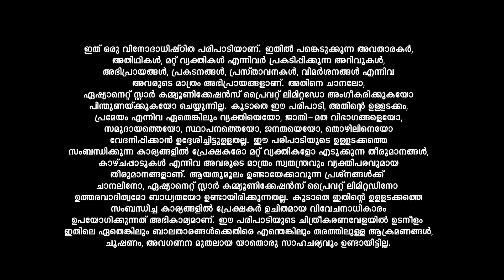LegacyEvents ക്യൂട്ട് ഡാൻസ് പെർഫോമൻസുമായി പ്രിയതാരങ്ങൾ